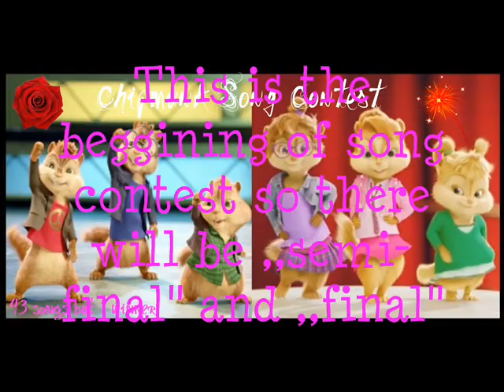Chipmunk Song Contest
This is Chipmunk Song Contest  also this is just begging, it will be ,,semi-final'' and ,,FINAL''. All songs are from Eurovision Song Contest 2011!

How to vote:
Post comment with number of song you like the most :)

Links of full songs:

Send me private message if you want link of full song

-Brittany